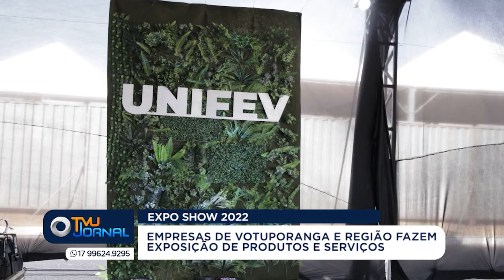Preparações para a Expo Show de Votuporanga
Começa agora uma das maiores festas do interior paulista. A Expo Show Votuporanga 2022 deve levar em quatro dias de festa milhares de pessoas para o centro de eventos Helder Henrique Galera.